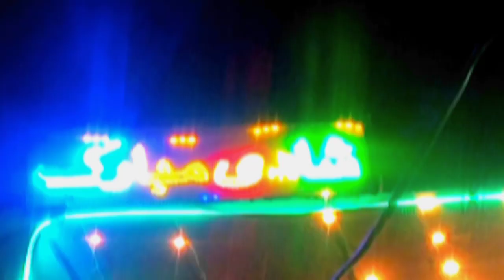Shaadi Start❤❤❤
Assam o Alikum is vlog mai ham apni daliyroutin dakye hai
FLOW KRAY DOSARY ACCOUNTS PR

mare page ko like or flow kary